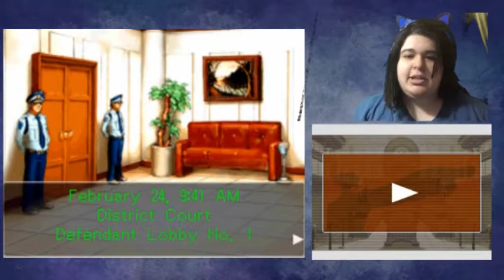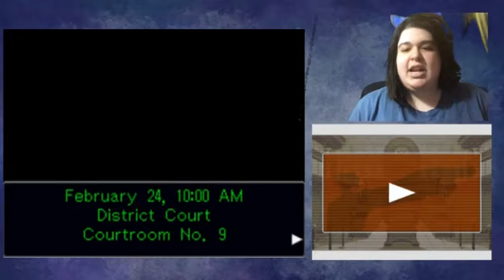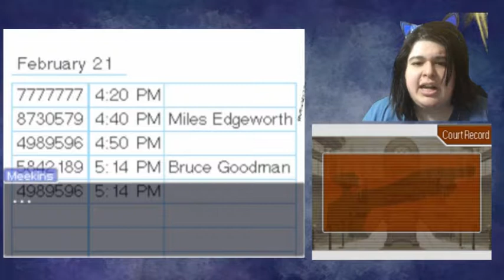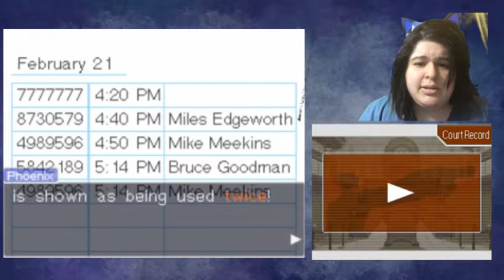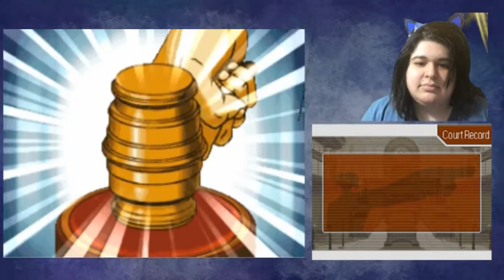WORLDSTAR FOOTAGE IN COURT? Phoenix Wright Ace Attorney Part 77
Wanna crack a cold one with the bois?